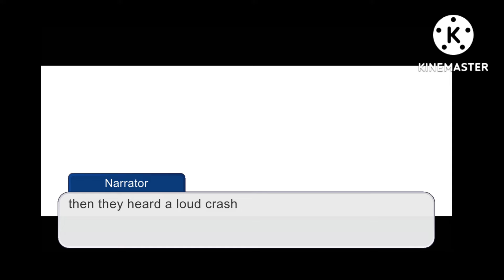the prophecy part 5